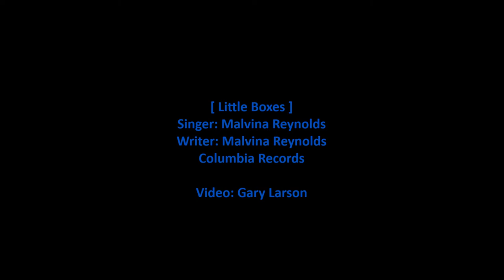Malvina Reynolds - Little Boxes [HD]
Malvina Reynolds sings 'Little Boxes' from her 1967 Columbia album 'Malvina Reynolds Sings the Truth'. The lyrics are below with comments about the song and singer.

[Vinyl/15-images/WAV]

Little Boxes (Singer: Malvina Reynolds)

Little boxes on the hillside
Little boxes made of ticky-tacky
Little boxes all the same
There's a green one and a pink one
And a blue one and a yellow one
And they're all made out of ticky-tacky
And they all look just the same

And the people in the houses
All went to the university
Where they were put in boxes
And they came out all the same
And there's doctors and lawyers
And business executives

And they all play on the golf course
And drink their martinis dry
And they all have pretty children
And the children go to school
And the children go to summer camp
And then to the university
Where they are put in boxes
And they come out all the same

And the boys go into business
And marry and raise a family
In boxes made of ticky-tacky
There's a pink one and a green one

Wikipedia states:

"Little Boxes" is a song written and composed by Malvina Reynolds in 1962, which became a hit for her friend Pete Seeger in 1963, when he released his cover version.

The song is a political satire about the development of suburbia, and associated conformist middle-class attitudes. It mocks suburban tract housing as "little boxes" of different colors "all made out of ticky-tacky", and which "all look just the same". "Ticky-tacky" is a reference to the shoddy material supposedly used in the construction of the houses.

Reynolds was a folk singer-songwriter and political activist in the 1960s and 1970s. Nancy Reynolds, her daughter, explained that her mother wrote the song after seeing the housing developments around Daly City, California, built in the post-war era by Henry Doelger, particularly the neighborhood of Westlake.

"My mother and father were driving South from San Francisco through Daly City when my mom got the idea for the song. She asked my dad to take the wheel, and she wrote it on the way to the gathering in La Honda where she was going to sing for the Friends Committee on Legislation. When Time magazine (I think, maybe Newsweek) wanted a photo of her pointing to the very place, she couldn't find those houses because so many more had been built around them that the hillsides were totally covered."

Malvina Reynolds (August 23, 1900 - March 17, 1978) was an American folk/blues singer-songwriter and political activist, best known for her songwriting, particularly the songs "Little Boxes" and "What Have They Done to the Rain."

Malvina Milder was born in San Francisco to David and Abagail Milder, Jewish and socialist immigrants, who opposed involvement in World War I. She married William ("Bud") Reynolds, a carpenter and labor organizer, in 1934. They had one child, Nancy Reynolds Schimmel (a songwriter and performer in her own right), in 1935. Malvina earned her Bachelor of Arts and Master of Arts in English from the University of California, Berkeley, and later earned a doctorate there, finishing her dissertation in 1938.